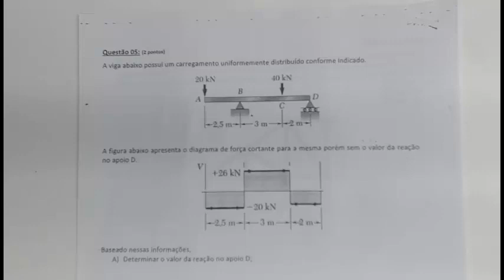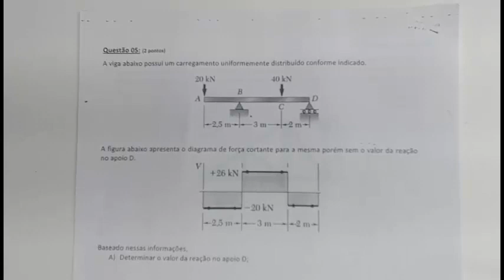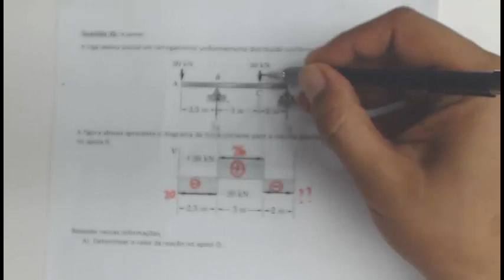Resistência dos materiais gabarito resolução da prova questão 5 diagramas de esforços internos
Neste vídeo é apresentada a resolução da questão 5 da prova de resistencia dos materiais que envolvia o a construção dos diagramas de esforços internos solicitantes (força normal, força cortante, momento fletor). Além disso são calculadas as forças de reaçoes de apoio da viga.. São construídos os diagramas de força cortante e momento fletor
Este vídeo também serve para entender como proceder  para a construção dos diagramas de esforços internos solicitantes, como força normal, força cortante e momento fletor. Apresento as convenções utilizadas para a construção dos diagramas sem precisar fazer uso de derivadas, integrais e funções. É o vídeo elementar para a introdução da construção dos diagramas de esforços internos solicitantes. Trata-se de um vídeo para a sala de aula invertida da disciplina de resistência dos materiais.

força resultante,fisica,tiago araujo,diagrama de corpo livre,mecânica geral,resistência dos materiais,resultant force,phisical,general mechanics,estática,equilíbrio estático,fuerza resultante,fisico,diagrama de cuerpo libre,mecánica general